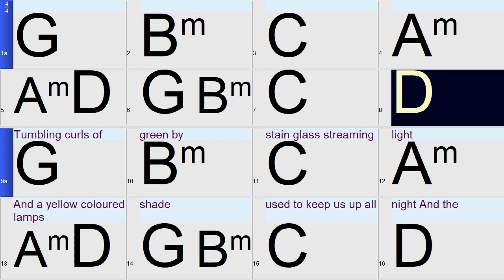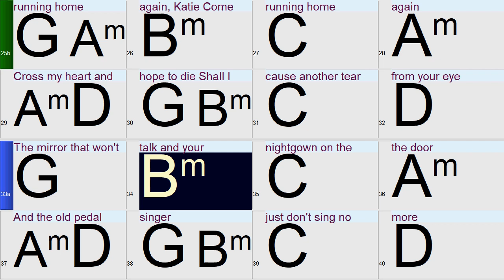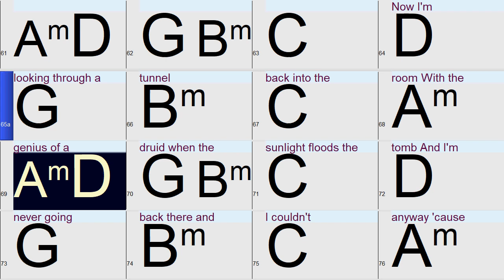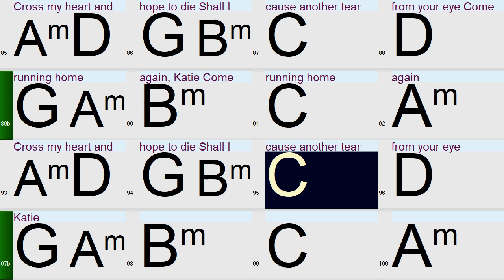Katie (in the style of Mary Black) a fun andEasy Band-in-a-box backing tracks with lyrics